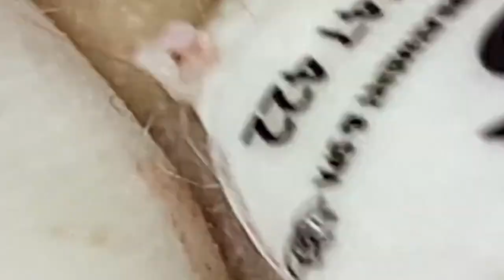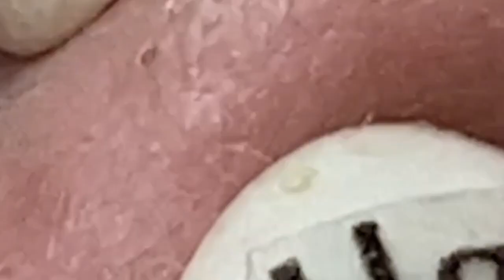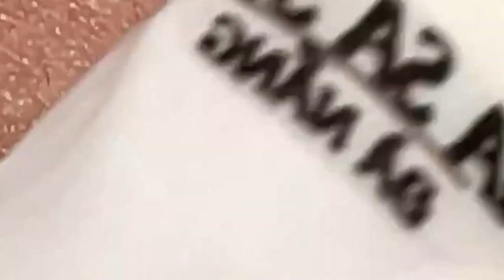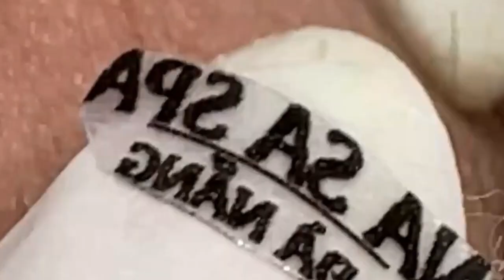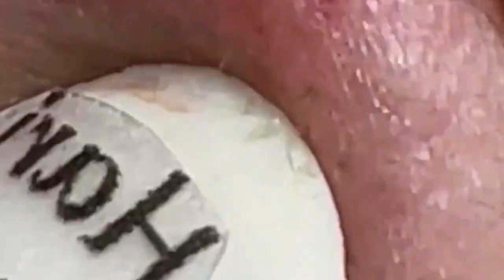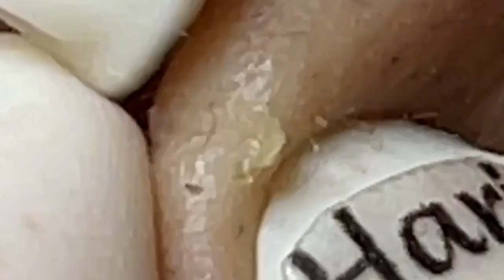العناية بالبشرة الفاخرة اليومية للوجه مع وكالة ناسا NASA 1605